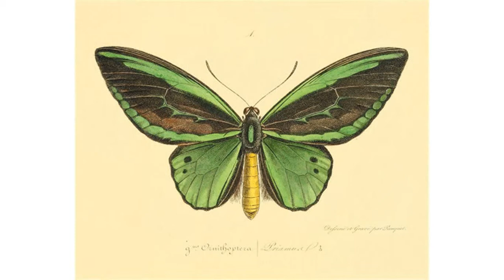antique butterfly prints